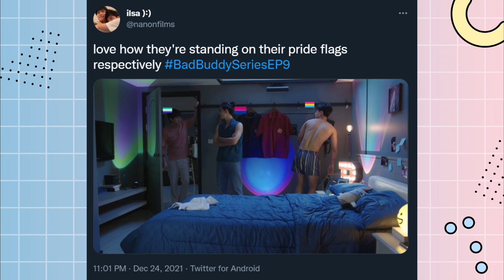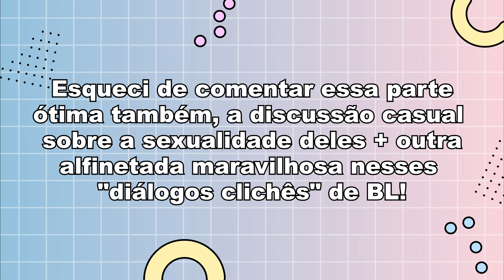BAD BUDDY: REVIEW DO EPISÓDIO 9